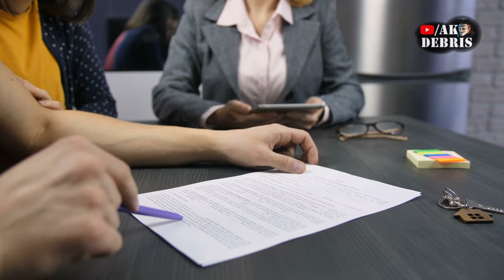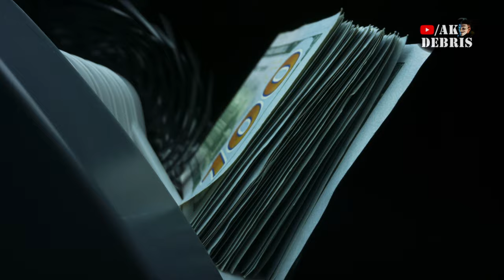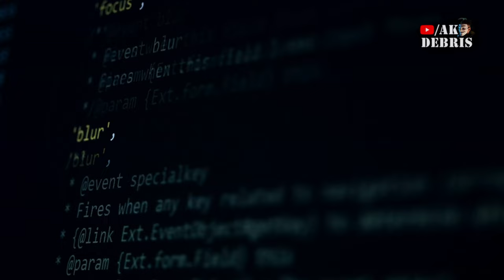From Coder To Cartel Boss | Episode 6